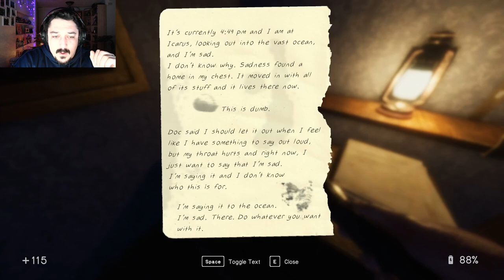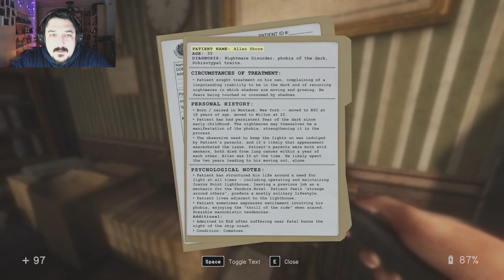Let The Light Shine and The Truth Shall Be Known!! -- In Sound Mind Part 5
Off with the gym cloths and on with the gloves.
Cause if he wants to throw hands, then we throwing hands!!!